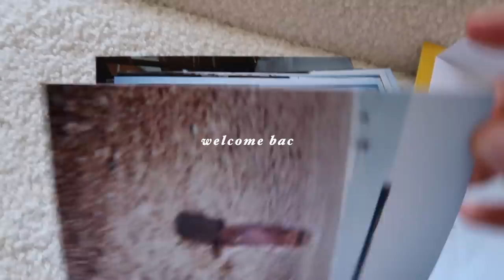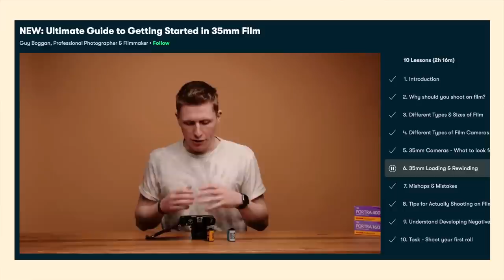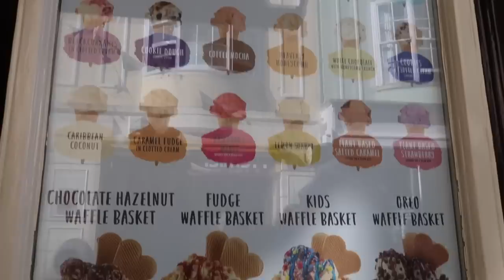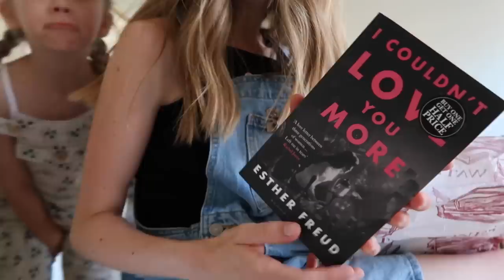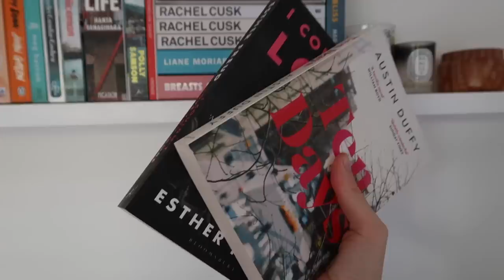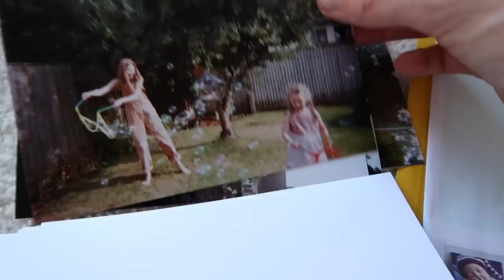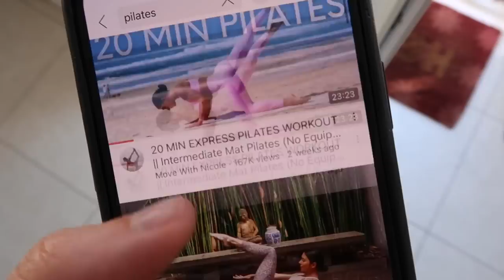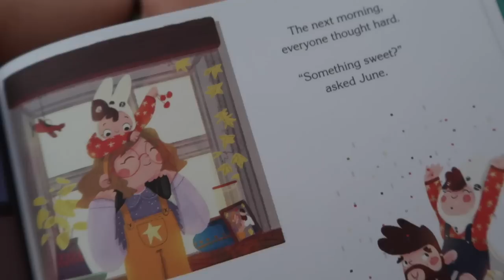Summer Snippets, Beach Day & ARKET Try On | THREE DAY VLOG | Rhiannon Ashlee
↠ WEARING
Dungarees - Levi's